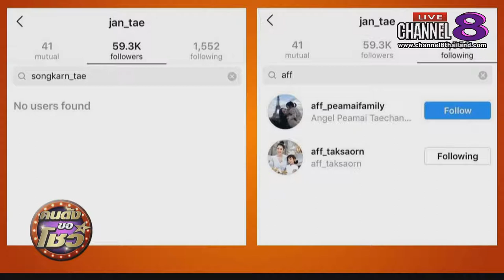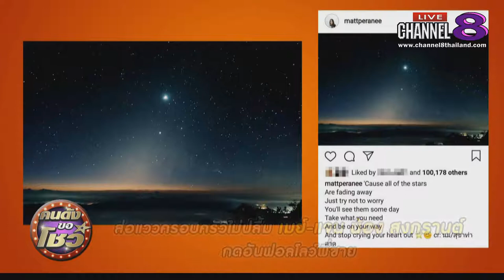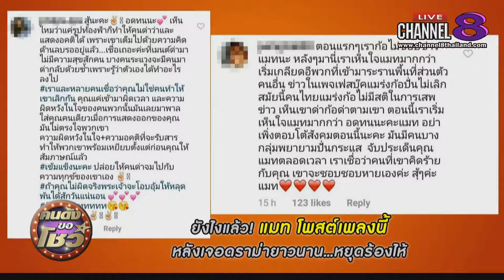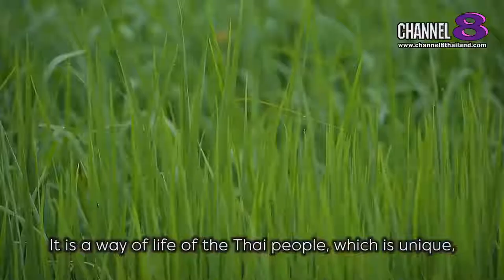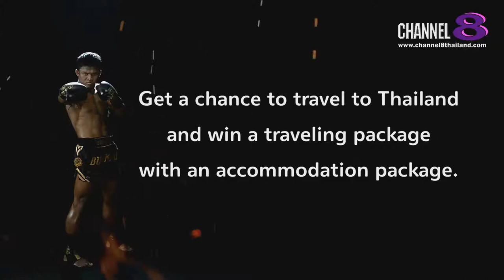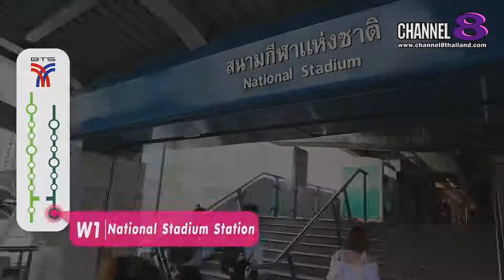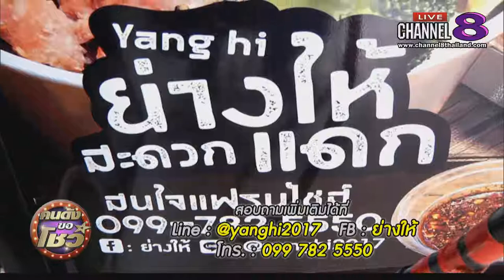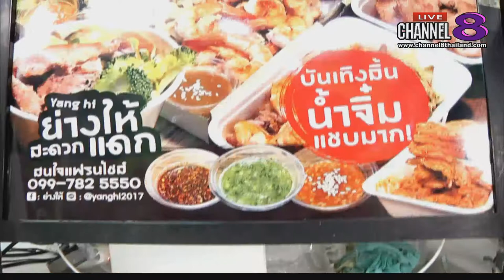Channel8Thailand : คนดังขอโชว์ 21-01-62 : "ย่างให้" ปิ้งย่างเดลิเวอรี่ ไม่ต้องทำเอง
4 Ku-band @ 54 MHz
24 Ku-band @ 27 MHz

Downlink Information:
NAT TV 1 and 2
Transponder: 22
Frequency: 12090
Symbol Rate: 20000
FEC: 3/4

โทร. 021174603